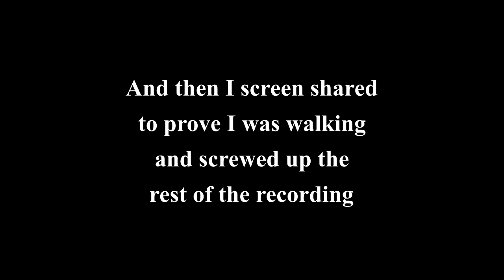Restarting - Minecraft Survival 2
This is the second video in our Minecraft survival series. I finish build the house and then we had to reset the world because some people got on it and destroyed everything but now it is a realm so that shouldn't happen again.

I am sorry for ruining lots of footage because I tried to screen share on discord and I forgot to check that it was still recording afterwards. I am also sorry if anyone from the Netherlands is offended by Max saying he hates your language, I am sure he didn't mean it.